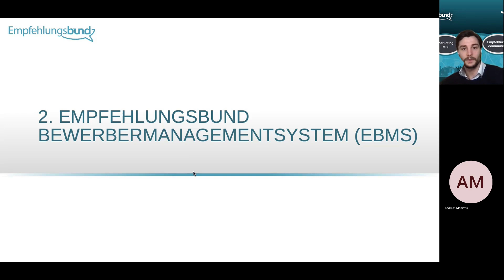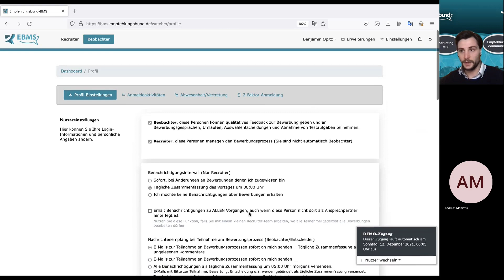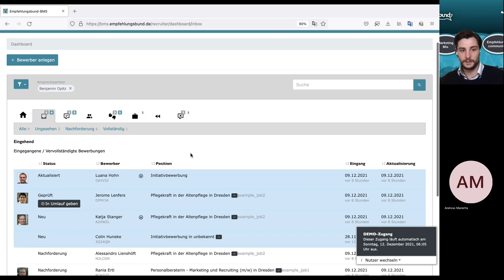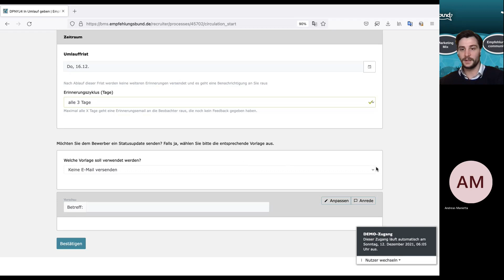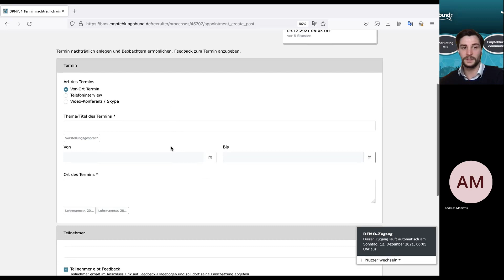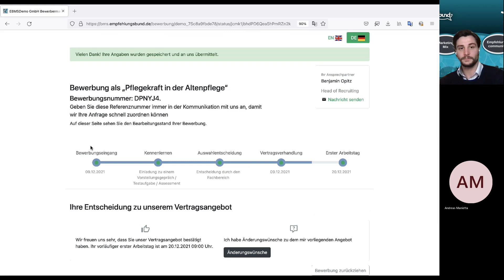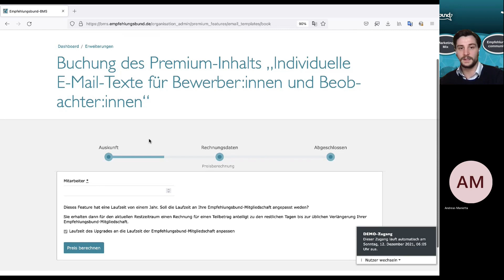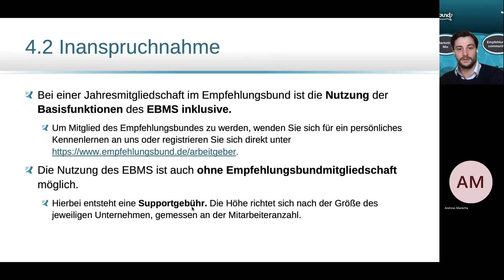Einführung EBMS - Das Bewerbermanagementsystem des Empfehlungsbundes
Dieses Video ist eine Live-Demonstration des EBMS, das Bewerbermanagementsystem des Empfehlungsbundes. Unser Community Manager Benjamin Opitz erläutert anhand einer Beispielbewerbung einen kompletten Bewerbungsprozess vom Bewerbungseingang bis zum finalen Auswahlentscheidung.

Das EBMS legt besonderen Wert auf einen flexibilen Workflow des Bewerbungsprozesses. Sie können jederzeit selbst bestimmen wie eine Bewerbung am besten abgewickelt wird.

Sie möchten das EBMS kostenlos testen? Probieren Sie unverbindlich unsere Demo aus